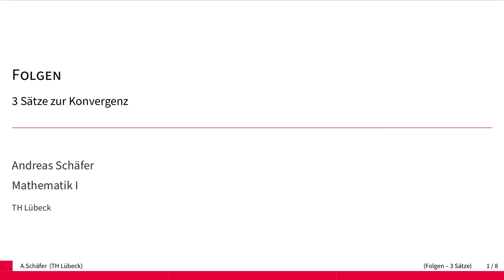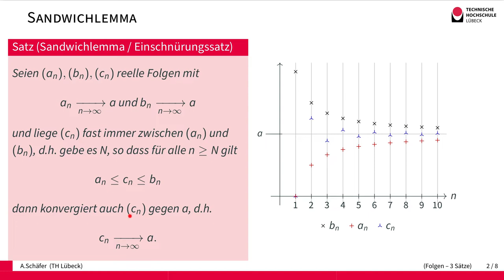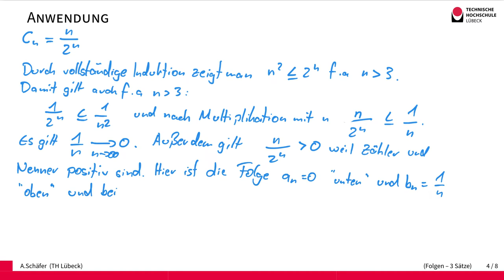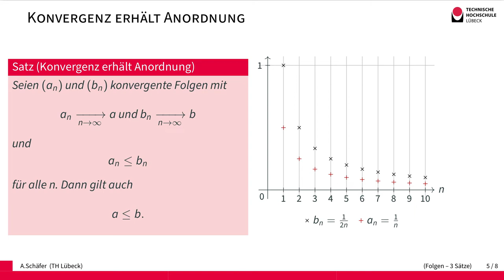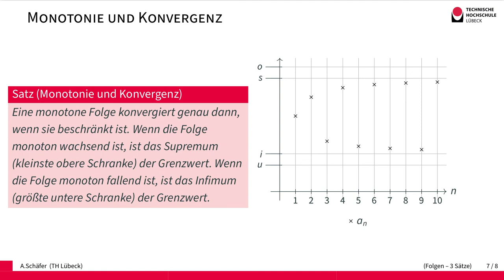Folgen - 3 Sätze zur Konvergenz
Wir stellen drei Sätze über konvergente Folgen vor und beweisen sie. Das Sandwichlemma sagt aus, dass eine Folge, die von zwei konvergenten Folgen mit dem gleichen Grenzwert eingeschnürt wird ebenfalls konvergent gegen diesen Grenzwert sein muss. Das zweite Lemma sagt, dass die Anordnung zwischen Folgengliedern auch für die Grenzwerte bei konvergenten Folgen erhalten bleibt. Das dritte Lemma sagt, dass monotone und beschränkte Folgen konvergent sind.